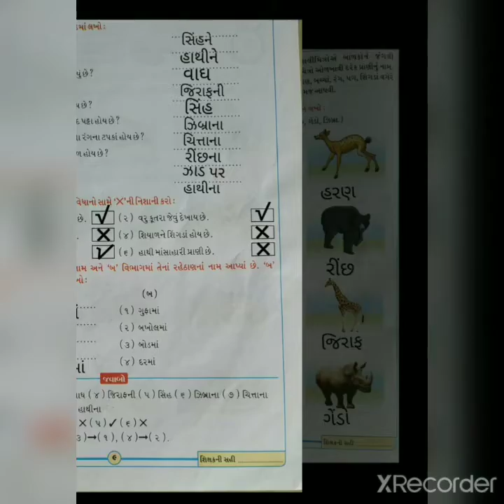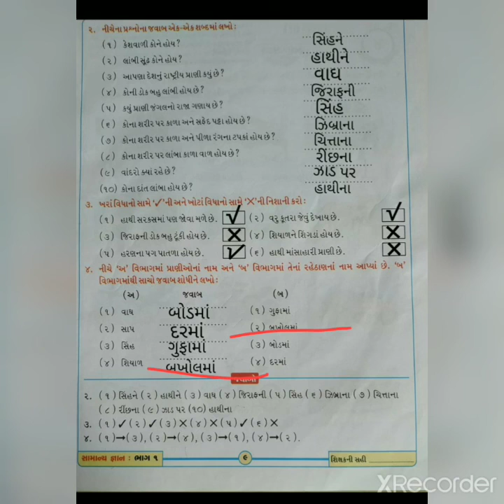STD-1 વિષય- સામાન્ય જ્ઞાન, પાઠ- ૩(જંગલી પ્રાણીઓ)